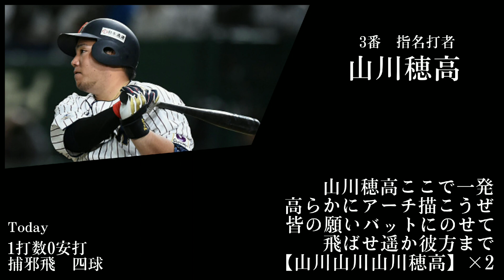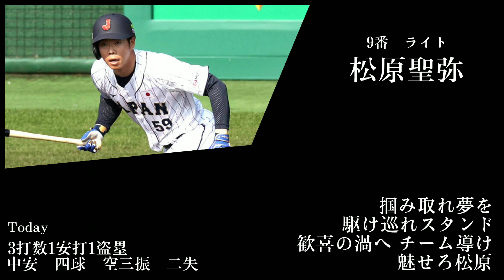【日本vsソフトバンク第1戦】 2023年2月25日侍ジャパンスタメン1-9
日本8−4ソフトバンク
勝　今永
敗　椎野

動画を見て頂き、ありがとう御座います！

★動画の再生は720p以上をおすすめします